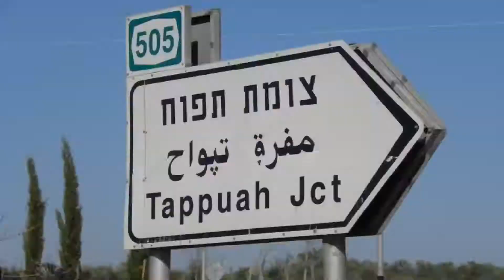Tis the Season for SNOW!?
Snow in Israel is not uncommon, especially in the northern and mountainous regions. But here on parts of the Mediterranean coastal plain, it is a sight to see.

Please Note: If you have nothing nice to say, please don't say anything at all. I want everyone to enjoy my videos, and that means not having to deal with rude or offensive comments. Please treat people the way you would expect to be treated, and most of all, enjoy :-)

Questions, comments, suggestions, constructive criticisms and guest submissions are always welcome.
If you would like to make a guest submission, please send me a tweet or a YouTube PM. I'll be more than happy to upload your video from what ever country you are.

Feel free to browse through my web albums with pictures from my adventures

Equipment: Fujifilm Finepix JX52, GE W1200 Digital Camera and/or Sony Ericsson Ceder mobile phone (on some older videos).

Software: Power Directer 10, Audacity and/or Windows Movie Maker

Thank you for joining me on this adventure and I hope you come along with me in the future. Have a safe trip